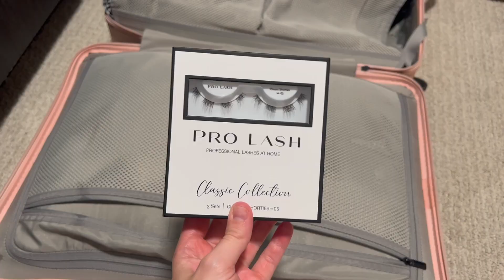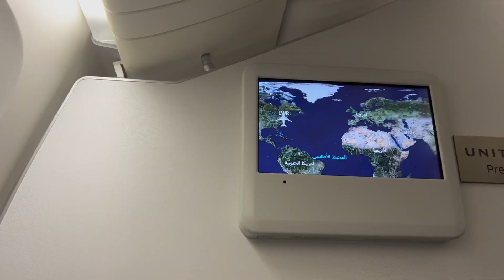LEAVING FOR A LONG TIME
SHOP
-Amazon Store